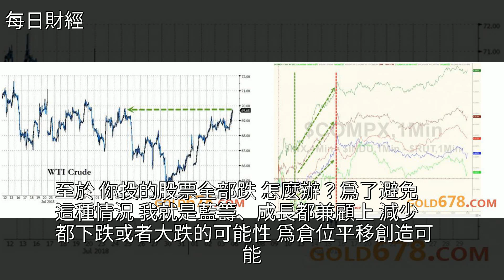最寒心十年間，經濟最猛，股市漲幅倒數第一！，[每日財經]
最寒心十年間，經濟最猛，股市漲幅倒數第一！ [每日財經]美股,經濟,日本,滬指,英國最寒心十年間，經濟最猛，股市漲幅倒數第一！ [每日財經]美股 經濟 日本 滬指 英國